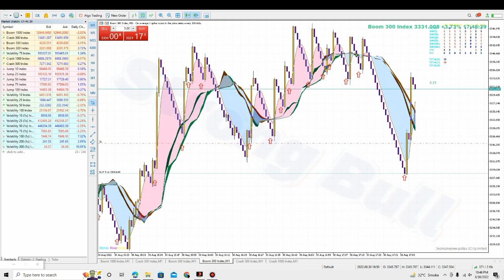spike killer spike killer explore